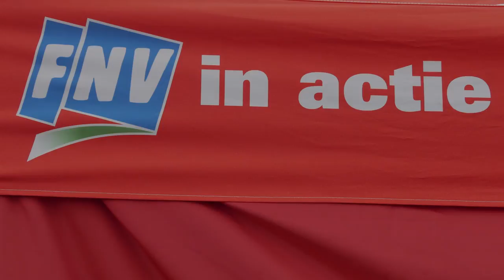Actiebijeenkomst FNV bij AVR Rozenburg 18 jan. 2021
Op maandag 18 januari 2021 kwamen de leden van FNV en CNV vanuit het hele land voor een actiebijeenkomst bij AVR in Rozenburg Rotterdam-Botlek. Ze zijn niet akkoord met het loonbod dat werkgevers voor een nieuwe cao gedaan hebben. Tijdens de zichtbaarheidsactie werden de leden geïnformeerd over het verloop van het cao-traject en kregen zij ook de gelegenheid om zelf hun stem te laten horen.

Hanan Yagoubi, bestuurder FNV Publiek Belang zei hierover: "Corona heeft geleid tot grote drukte bij de milieustraten en tot aanzienlijk meer huishoudelijk afval. De werknemers van de afvalbedrijven die aangesloten zijn bij de WENB, hebben al die tijd keihard gewerkt om de straten schoon te houden, het afval op te halen en te verwerken. Het loonbod dat de werkgevers hebben gedaan staat niet in verhouding met het werk dat is verricht door de werknemers in de afval- en verwerkingsbedrijven."

Tijdens de cao-onderhandelingen hebben de werkgevers de werknemers een bod gedaan met een loonparagraaf als 'eindbod'. Dat eindbod betekent voor de meeste werknemers dat zij er in koopkracht niet of nauwelijks op vooruit gaan. "De werknemers vinden dit onbegrijpelijk en onnodig en hebben het eindbod van de werkgevers bijna unaniem afgewezen. De verwachting is dat de koopkracht verder zou stijgen en nu dit niet zo blijkt te zijn is de verontwaardiging dermate groot dat dit bij andere bedrijven nu dus leidt tot zichtbaarheidsacties." aldus Yagoubi.

Werkgevers geven aan dat de toekomst onzekere tijden met zich meebrengt. Stikstofproblematiek heeft geleid tot uitstel van grote bouwprojecten en een vermindering in het afvalaanbod. De samenwerkingspartners als gemeenten hebben het op dit moment financieel erg moeilijk. Yagoubi: "Voor nu is dit een probleem maar dit betreft uitgestelde omzet die op een later tijdstip alsnog wordt gerealiseerd. De vakbonden maken zich, evenals de werkgevers, zorgen over de gevolgen van de importheffing op afval en de CO2-heffing op het verbranden van afval voor de sector. FNV vindt dat bedrijven en werknemers niet de dupe mogen worden van overheidsmaatregelen. Nu en in de toekomst niet."

Vanwege de coronamaatregelen was het aantal actievoerders beperkt tot 100, zodat de gezondheid en veiligheid niet in het geding kwamen. De actie was in de vorm van een drive-in en duurde van 11.00u tot en met 13.30u.